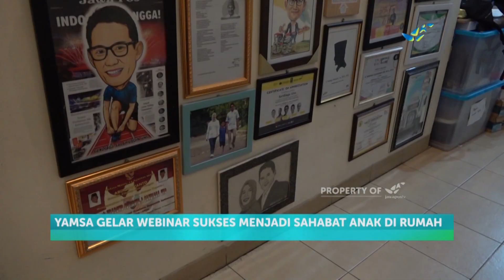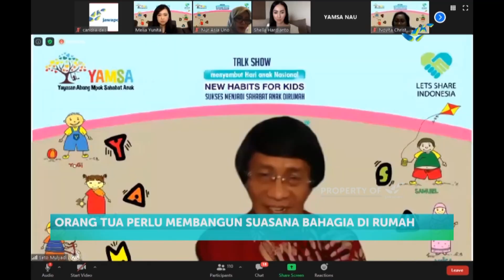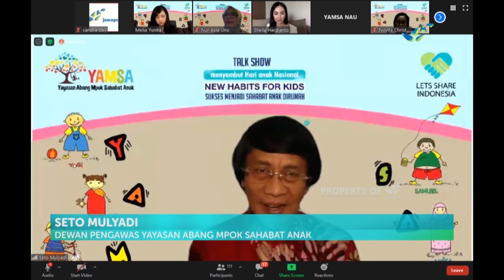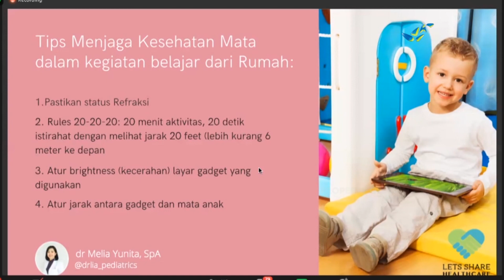New Habits For Kids, Sukses Menjadi Sahabat Anak di Rumah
Beradaptasi di era kelaziman baru, menjadi tantangan bagi para orang tua yang harus mendampingi anak belajar di rumah. Untuk menjawab tantangan tersebut. Yayasan Abang Mpok Sahabat Anak, atau YAMSA Berkolaborasi dengan Lets Share Indonesia, menggelar webinar bertema, New Habits For Kids, Sukses Menjadi Sahabat Anak Di Rumah.